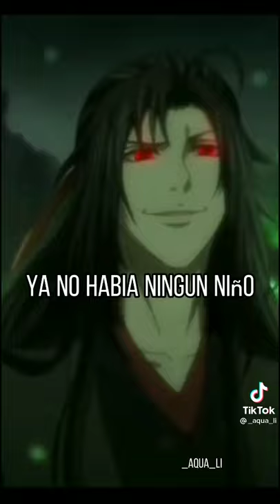"mo dao zu shi "